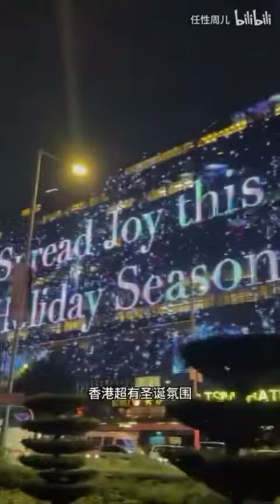Dimash Hong Kong concert backstage staff vlog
Repost @jadecheung0524
The staff responsible for playing the keyboard during the concert released a Dimash Hong Kong concert vlog . There are many Dimash shots inside, very handsome, warm, and cute!🤩❤️❤️❤️

 At the end, this keyboardist girl and her band members took photos with Dimash, lamenting how excellent and handsome Dimash is! She also praised Dimash's Kazakh team friends, as well as the traditional Kazakh instruments Kubuzi and Dongbula.😃👏👏👏👏👏

For the concert venue, she  also praised Dimash and Dears for their enthusiastic and immersive audience interaction, which was fantastic! 🤗👍🏻👍🏻👍🏻💞💞💞The Hong Kong concert was a complete success!Bravo！🎊🎉🎉🎉🎉🎉🎹🎸🥁🪕🎤🎵🎶

Cr. 任性周儿（bilibili app）